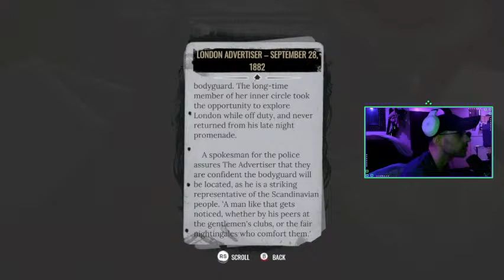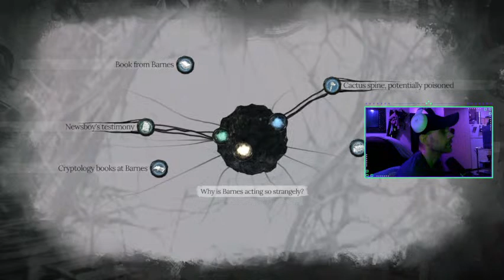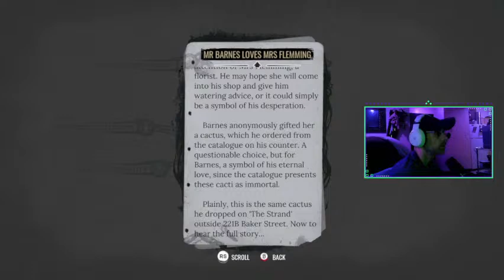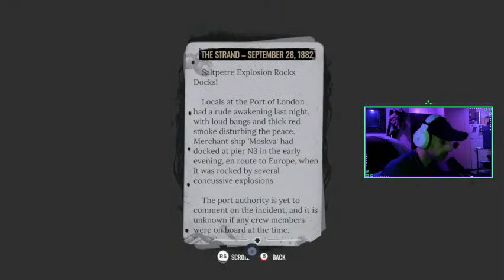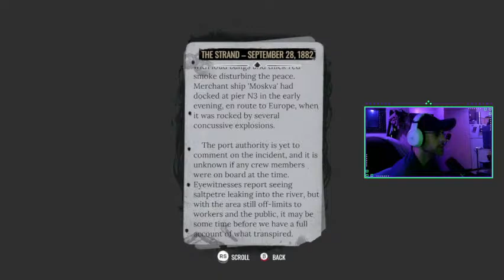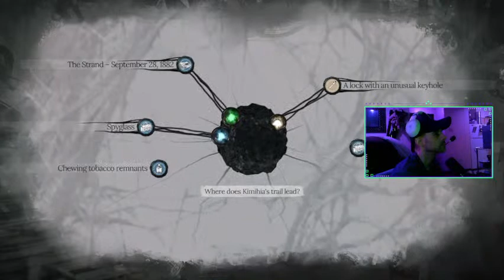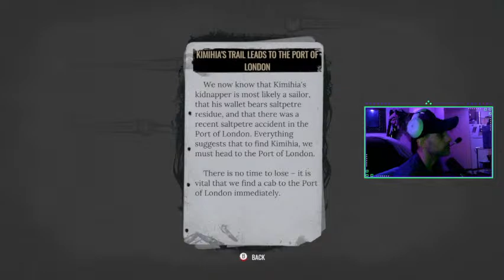Sherlock Holmes: the Awakened - Gameplay walkthrough FULL GAME Chapter 1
SherlockHolmestheAwakened - Gameplay walkthrough FULL GAME - Chapter 1 the Shadow Over London, Baker Street

-Plot

On September 6, 1894, Sherlock Holmes stares out of his window, bored that he has no case to solve that is worthy of his talents. He learns that a young Māori manservant, who works for Captain Stenwick, has mysteriously disappeared. Holmes quickly deduces not only that the boy has been kidnapped, but also that two men – one significantly larger than the other – were responsible. A few leads point to the docks by the Thames, and there, Holmes and Watson learn that similar kidnappings of foreigners hav bye occurred. Further investigation leads them to an abandoned subterranean temple, where they discover a bloody and tortured corpse upon a sacrificial altar. They also find opium with morphine which leads Holmes to deduce that it is being used as a kind of soporific to subdue victims, so that they can be abducted and trafficked out of the country. After finding a crate labelled "Black Edelweiss Institute", Holmes recalls that the mountain flower Edelweiss (Leontopodium alpinum) is a national symbol of Switzerland.

Upon arrival it is discovered that the Black Edelweiss Institute is a Swiss mental asylum headed by a gentleman named Dr Gygax. Holmes and Watson hatch a plan to gain access and investigate. Knowing that he is about to willingly fall into the hands of criminals, Holmes sends Watson away from the asylum. This is primarily for his own safety, but also so that Holmes still has a connection with the outside world should things go awry once inside the Institute. Donning a costume and assuming a false identity, Holmes enters and is quickly incarcerated. After escaping from his cell, he finds further proof of Dr. Gygax's involvement in serious criminal activities. Not only has the doctor been performing dangerous experiments on helpless victims in the asylum, he is also part of a cult awaiting the arrival of the 'One'. The drugs provided were paid for with precious stones in New Orleans . Holmes unexpectedly discovers that his nemesis Moriarty is a patient, though a weakened shadow of his former self having survived the fall at Reichenbach. Using Moriarty as a distraction, Holmes extricates himself from the asylum.

Holmes and Watson travel to New Orleans to intercept the transfer of the stones. They are soon taunted and harassed by the local sheriff who recognises them and appears to have some connection to the cult. They learn that the stones were purchased from the bank by a local man known as Mr. Arneson. Both Arneson and his servant, a young lad named Davy, have been missing for days. They find Davy, who is mute due to psychological trauma. After Watson treats him, Davy writes on a chalkboard a series of numbers, which Watson copies down. Holmes and Watson then rescue Arneson, who was about to be sacrificed by a crazed cult member deep in the swamp, and retrieve an ancient book.

Back in London, Holmes and Watson learn from the book about a mythical sea god who could be awakened by the sacrificing of persons representing the different nations. They also decipher Davy's numbers, which they find are co-ordinates pointing to Ardnamurchan Lighthouse on a Scottish coastline. Once at the lighthouse, Holmes and Watson have a final confrontation with the cultists and their leader Lord Rochester, whose fortune finances the sect. Holmes manages to stop the 'summoning', but a fierce storm appears, which Rochester assumes is the coming of Cthulhu. Despite Holmes' attempt to stop him, Rochester jumps to his death into the raging sea below.